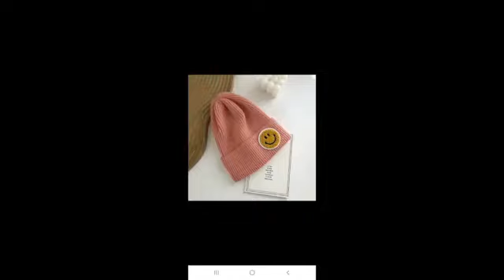Hawiye VS Issaq VS Ismail Omar Guelleh.